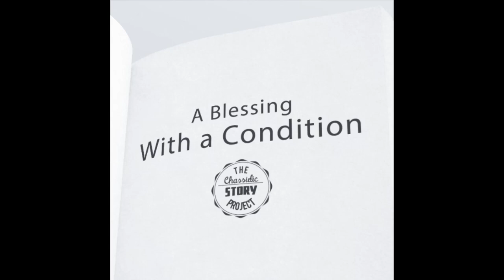Chassidic Story 115: A Blessing With A Condition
Shlomo has wealth but no children. He comes to the Baal Shem Tov asking for a blessing, but it comes with a condition.

My classes in Breslov Chassidus, Likutey Moharan, can be found